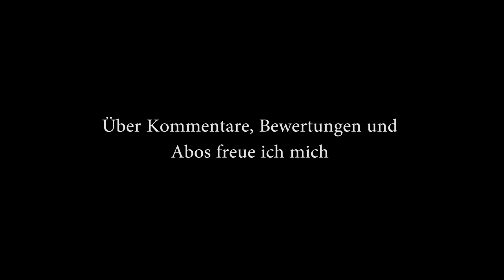Kürbiskuchen / lecker und saftig / Sallys Welt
Kürbiskuchen / Sallys HERBST-SPECIAL 2013 Teil 3

In meinem Herbst-Special bekommt ihr eine Woche lang jeden Tag Rezepte, die besonders in der goldenen Jahreszeit hervorragend schmecken.
Im dritten Teil gebe ich euch das Rezept meines absoluten Lieblingskuchens - der Kürbiskuchen.